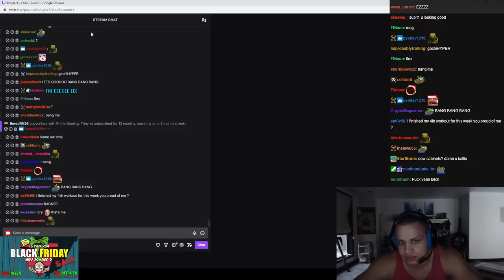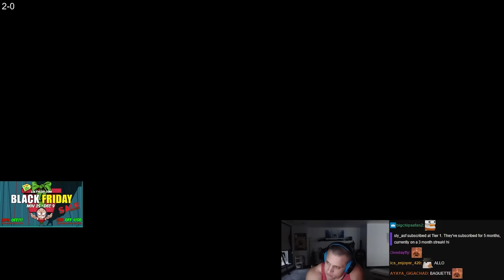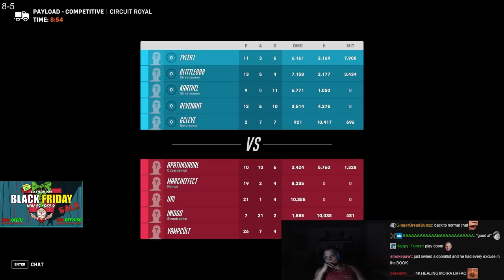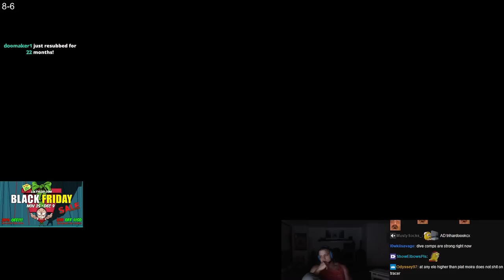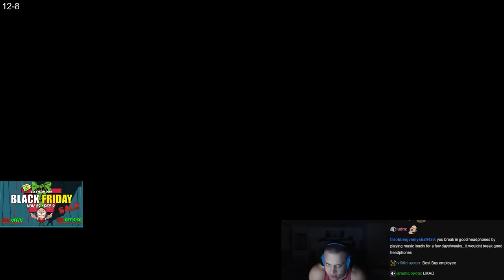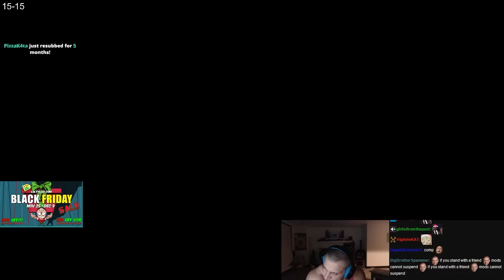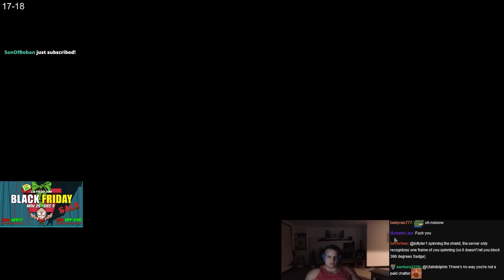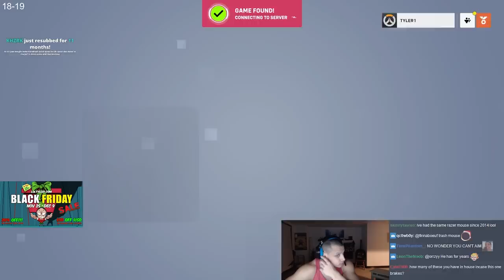LIGHT 51 GAMES FOR PLAT RANK UP | Tyler1 Plays Overwatch 2 | Day 19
00:00:00 - Intro
10:10 - Game 1
26:36 - Game 2
46:40 - Game 3
58:32 - Game 4
1:14:50 - Game 5
1:23:49 - Game 6
1:33:20 - Game 7
1:45:50 - Game 8
1:57:50 - Game 9
2:18:47 - Game 10
2:37:34 - Game 11
2:46:40 - Game 12
2:56:45 - Game 13
3:14:15 - Game 14
3:31:40 - Game 15
3:46:45 - Game 16
3:57:23 - Game 17
4:18:02 - Game 18
4:28:38 - Game 19
4:43:05 - Game 20
4:54:10 - Game 21
5:11:56 - Game 22
5:24:29 - Game 23
5:36:18 - Game 24
5:48:44 - Game 25
6:07:44 - Game 26
6:21:00 - Game 27
6:41:15 - Game 28
6:57:12 - Game 29
7:04:30 - Game 30
7:22:15 - Game 31
7:37:53 - Game 32
7:52:25 - Game 33
8:03:03 - Game 34
8:26:40 - Game 35
8:41:35 - Replay of Game 35
8:45:45 - Game 36
8:58:26 - Game 37
9:20:00 - Game 38
9:30:40 - Game 39
9:42:23 - Game 40
9:58:52 - Game 41
10:21:32 - Game 42
10:32:22 - Game 43
10:58:20 - Game 44
11:08:40 - Game 45
11:22:55 - Game 46
11:35:10 - Replay of Game 46
11:36:28 - Game 47
11:48:15 - Game 48
12:01:30 - Game 49
12:17:35 - Game 50
12:39:06 - Game 51
12:58:00 - PLAT 5 RANK UP
12:59:20 - Replay of Game 51